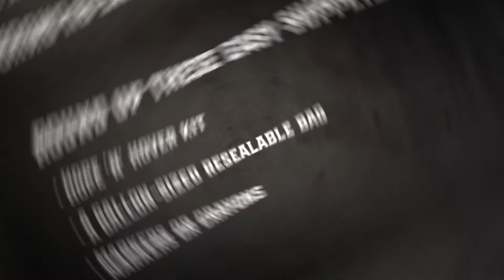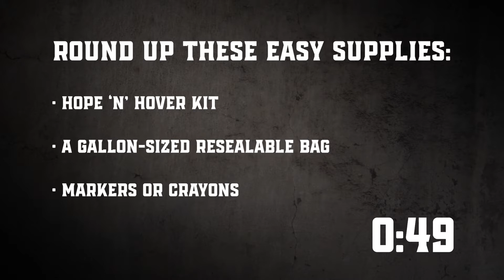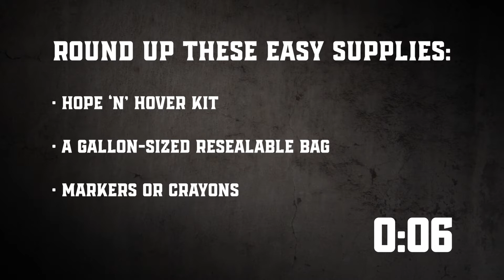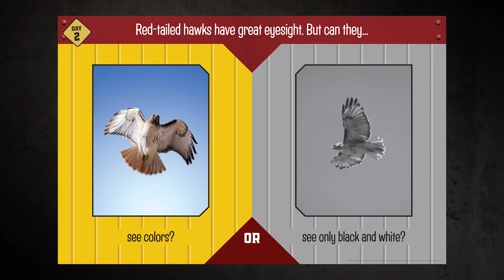VBS Day 2 - Part 2 Imagination Station